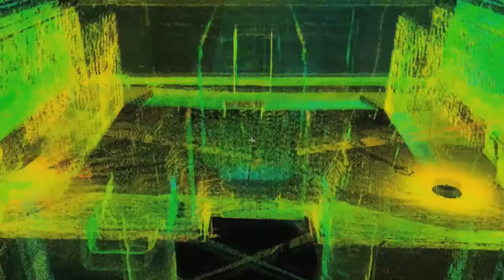Part 2: KQED-Quest TV story on Tales of the Maya Skies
KQED Quest TV story on the making of Chabot Space & Science Center's digital full-dome planetarium show, Tales of the Maya Skies. Originally aired November of 2009